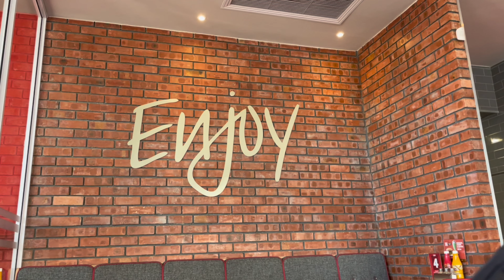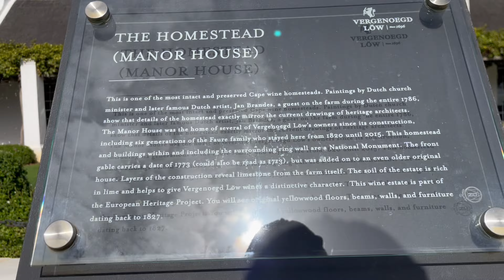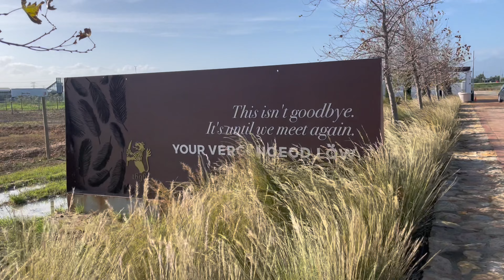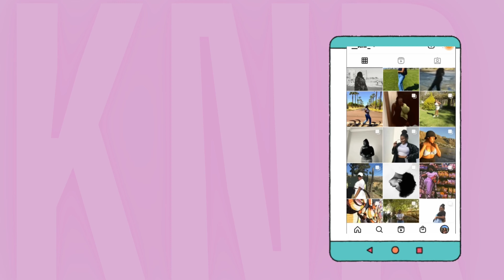how to romanticise your life. ft solo date pt 2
Welcome back to our series on romanticizing your life through solo dates! In part 2, join me as I indulge in the timeless charm of vintage interior design and savor the exquisite flavors of wine tasting. Discover how to create a magical atmosphere in your own space and treat yourself to a sophisticated solo date experience. Let's embark on this journey of self-love, self-care, and embracing the finer things in life, all while enjoying our own company💓

Wine estate : @vergenoegdlowthewineestate